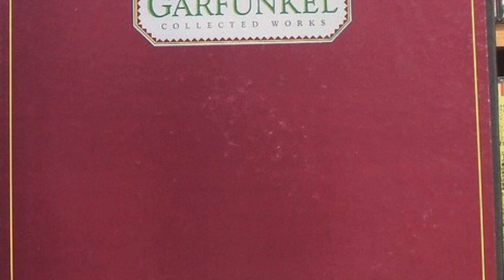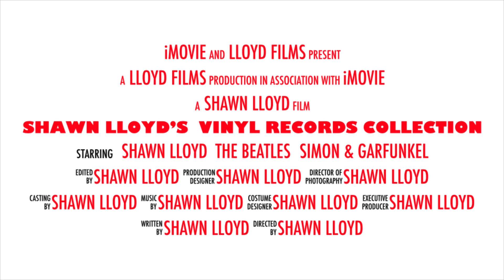Shawn Lloyd’s Vinyl Record Collection